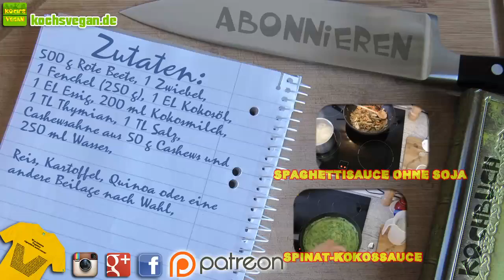VALENTINSTAG - Fenchel-Rote Beete-Ragout mit Herz ♥ vegane Rezepte von Koch's vegan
Dieses mal gibt's eine schöne Idee für einen Hauptgang zum Valentinstagsmenü. Ein Fenchel-Rote Beete-Ragout mit ausgestochenen Rote Beete Herzen. Ideal für eine kleine Überraschung beim Dinner zu zweit :) .
Die Herzen könnt ihr auch ganz kurz in etwas Öl anbraten und auf eure Sauce legen oder ihr lasst sie einfach wie sie sind (vieleicht kurz in Ofen erwärmen).
Viel Spaß beim Nachkochen und genießt eure Zeit zu zweit :D (auch wenn gerade nicht Valentinstag ist ;D ).

Dieses Rezept gegen eine freiwillige Spende als PDF runterladen und ausdrucken

Zutaten:
500 g Rote Beete, 1 Zwiebel,
1 Fenchel (250 g), 1 EL Kokosöl,
1 EL Essig, 200 ml Kokosmilch,
1 TL Thymian, 1 TL Salz,
Cashewsahne aus 50 g Cashews und
250 ml Wasser,

Reis, Kartoffel, Quinoa oder eine
andere Beilage nach Wahl,